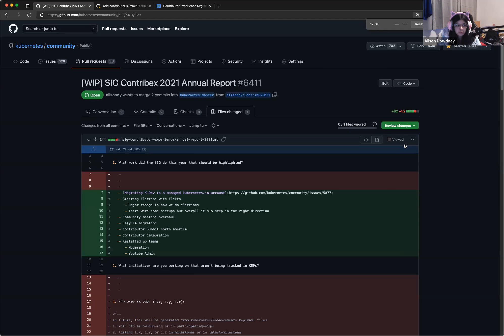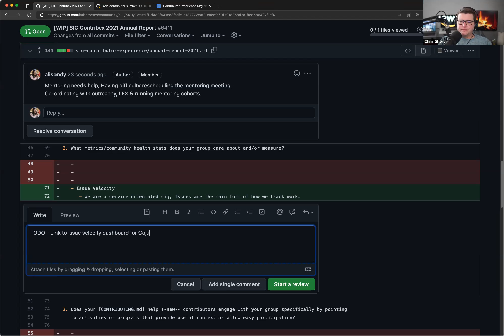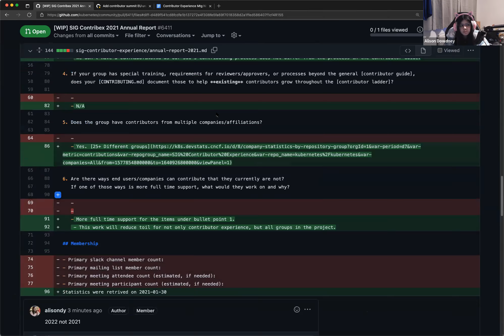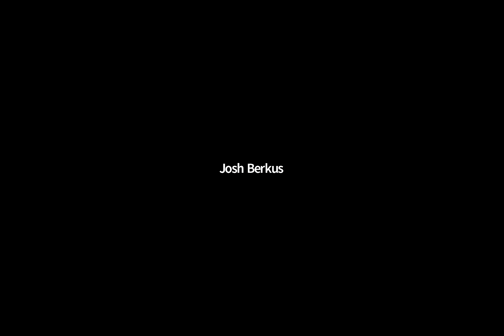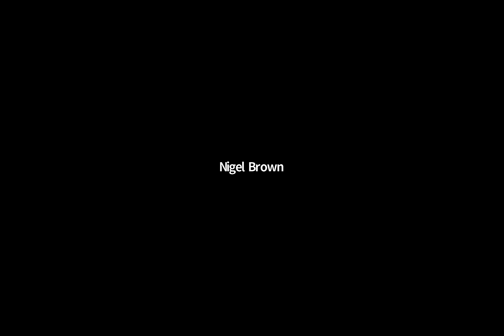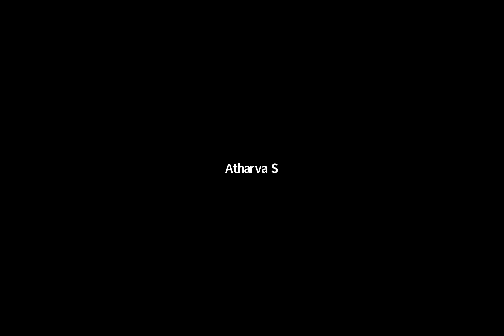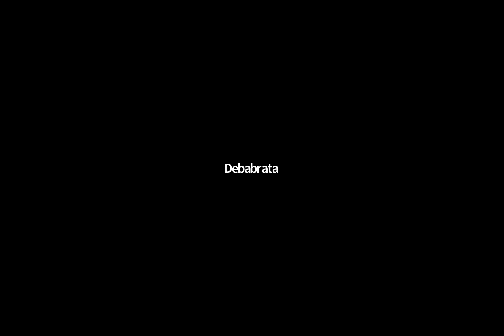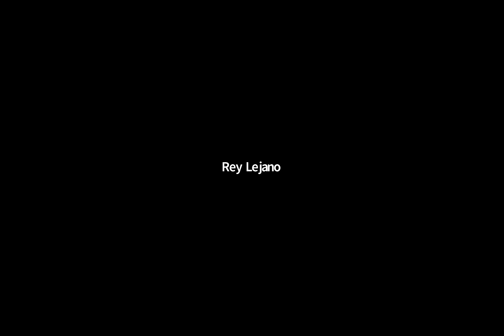[SIG ContribEx] Weekly Meeting for 20220302